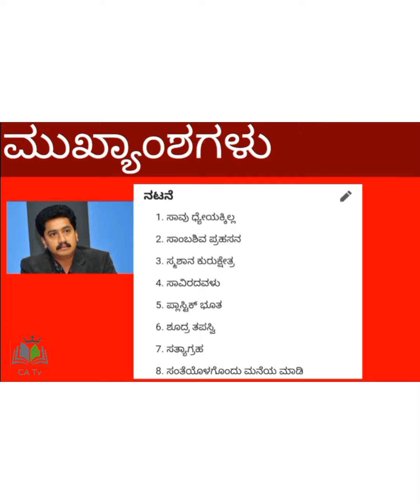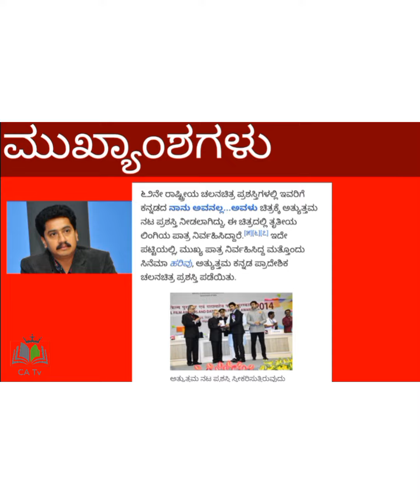Sanchari vijay story || ಸಂಚಾರಿ ವಿಜಯ್‌